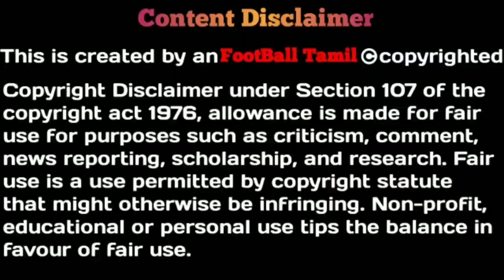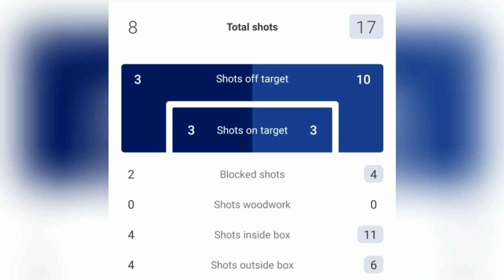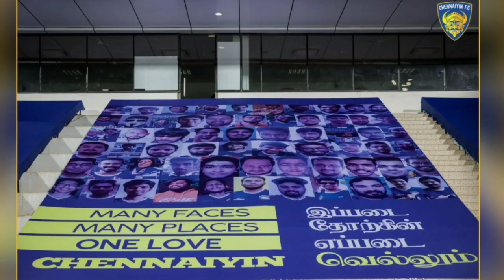Worst Referees (Referring) hurts Chennaiyin FC|Disappointing Match for CFC|Football Tamil| CFC MCFC